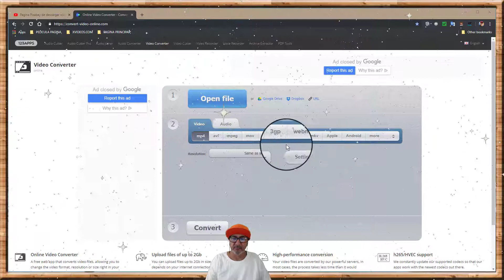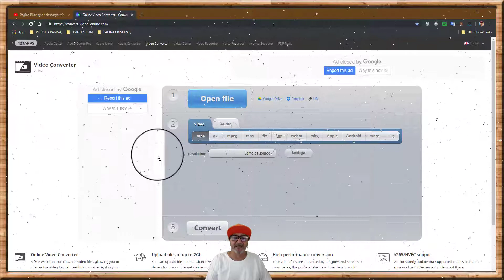Como convertir cualquier vídeo o Audio en cualquier Formato gratis.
How to convert any video or Audio in any Format for free.